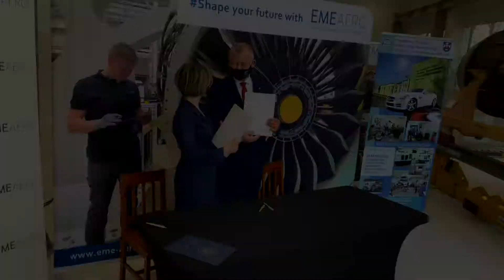EME Aero cooperation with School in Lancut